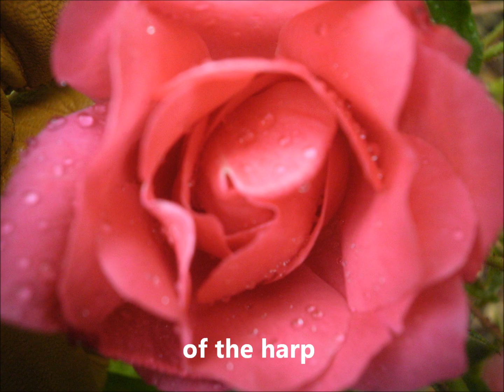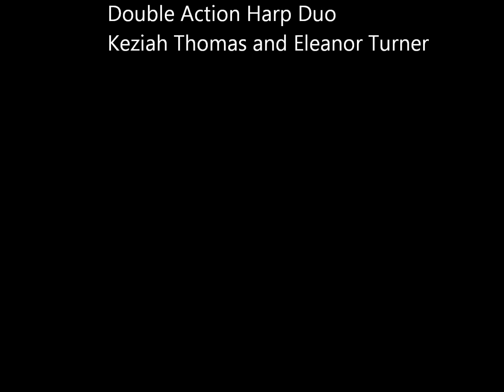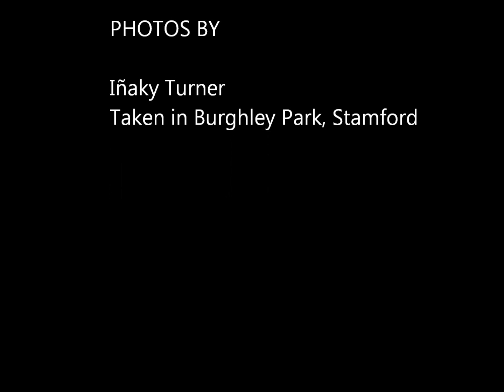Butterflies Autumn for 2 Harps by Eleanor Turner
Harp Duo composed by harpist Eleanor Turner in 2004. Performed by Double Action Harp Duo - Keziah Thomas and Eleanor Turner